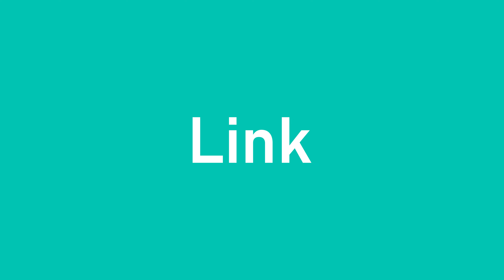Interview alumni : Paul Jarry (ESD 2023) Motion Designer pour NRJ Group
Ses vidéos cumulent des milliers de vues sur Instagram et TikTok !
Découvrez le parcours de Paul Jarry, diplômé en 2023, monteur et Motion Designer pour NRJ Group.
Paul nous explique comment son Mastère à l’ESD l’a aidé à prendre confiance en lui et à décrocher cette opportunité chez NRJ ! Il nous partage également les coulisses de cette expérience unique : montage, motion design et même interview de star… Paul touche à tout !